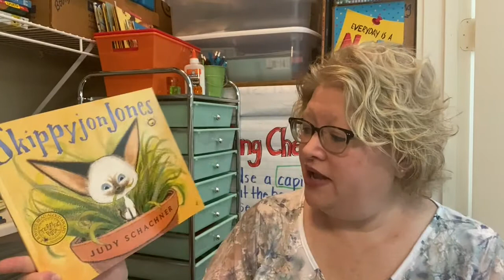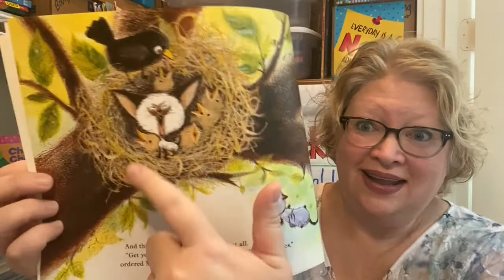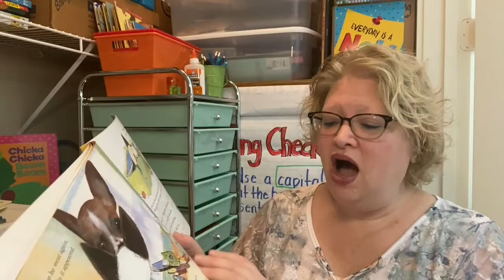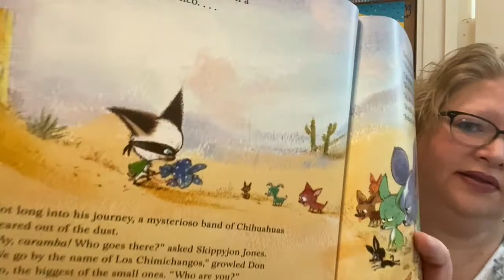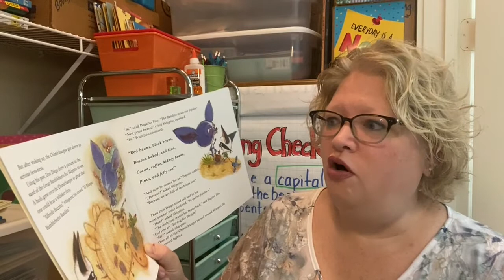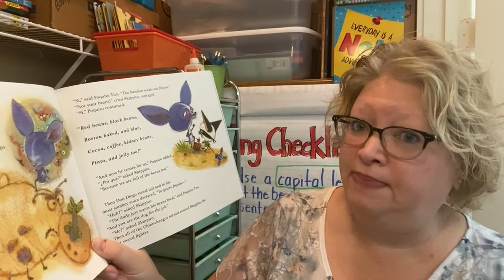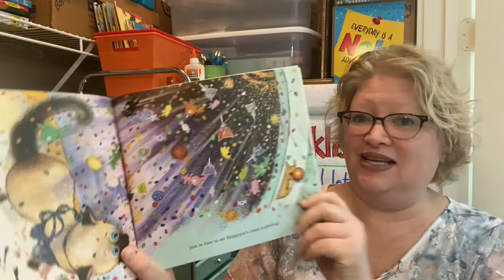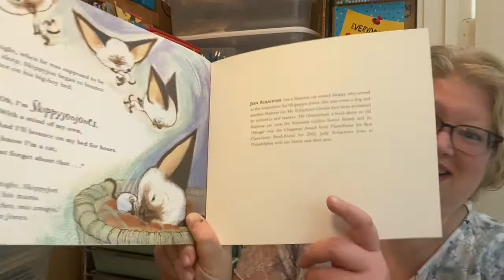Fun Friday with Skippyjon Jones by Judy Schachner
Reading for fun is well, fun! In Skippyjon Jones by Judy Schachner we meet a kitten. He's not your average kitten, he's actually El Skippito, a great sword-fighter ready to battle banditos the world over!